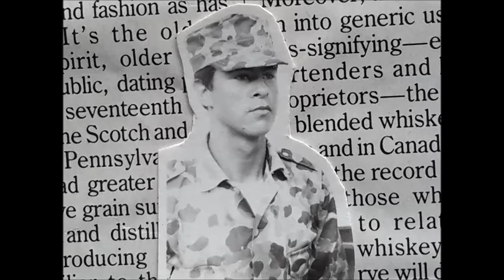KARAOKE COMO HAN PASADO LOS AÑOS